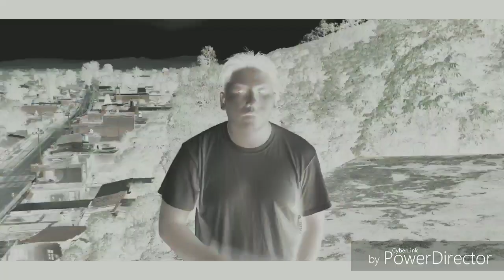Pocos Me Conocen- CGM (Video Oficial)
Un film de @rc_cisneros
este es el film oficial